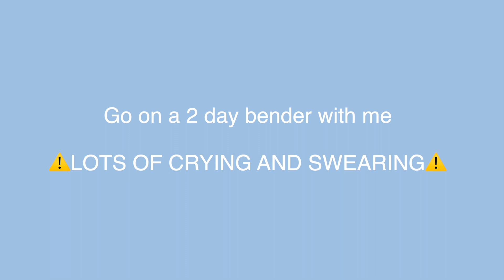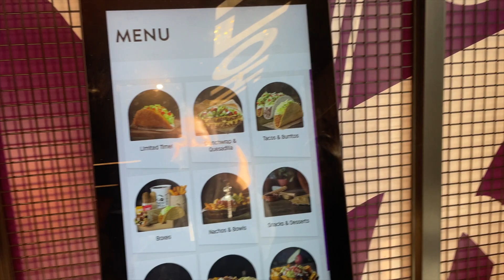SPEND 2 DAYS IN MY LIFE W ME *chaotic*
SPEND 2 DAYS IN MY LIFE WITH ME